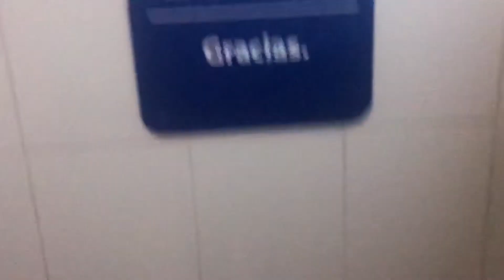286. 2012 Vortens and Helvex Fixtures at Coppel (Men’s Restroom)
Tj, Mex

-1 2012 Vortens Urinal
-1 2012 Helvex Tzf Nao

The urinal looks a lot like a Darfield but siphonic. It’s a pretty decent urinal but I did not flush it.

This place was built in 1973